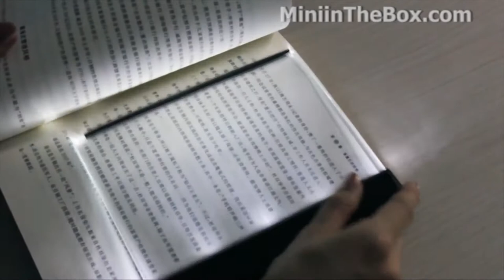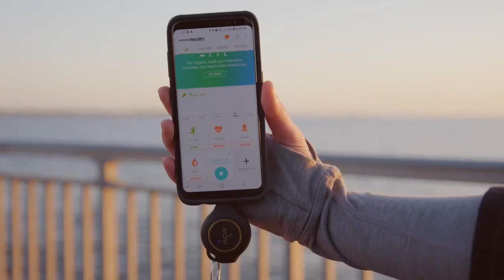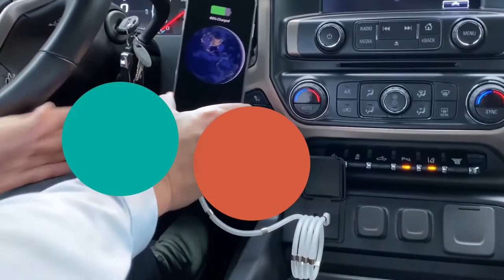Top 5 Unique Gadgets On Amazon / 5 Cool Useful Gadgets Under Rs 500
5 Unique Gadgets On Amazon / 5 Cool Useful Gadgets Under Rs 500

Gadgets Link :-

Atom :-
Not Available

Collapsible Water Bottle :-

Supercalla Charger Cable :-

Multiangle Mobile Holder :-

If you own any of the content in our video and you don’t want it appear in our channel please notify us private message or email. The content will be removed within 24 hours.